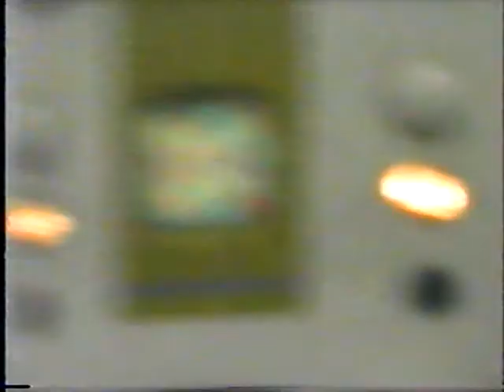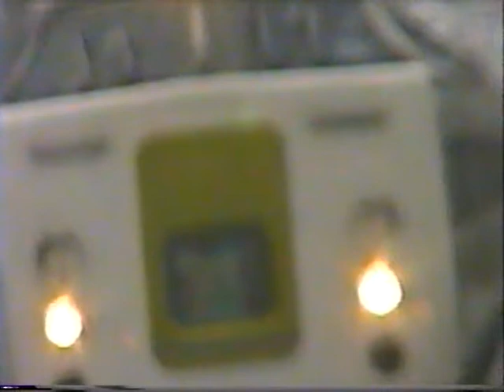(非HD)JR東日本常磐線４８５系特急ひだち、４１５系普通列車の走行動画です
JR東日本常磐線の４８５系特急ひだち。６５１系スーパーひだち。４１５系普通列車の走行動画です。４８５系特急ひだちの車内動画もあります
次の動画投稿日は１９日月曜日の予定です